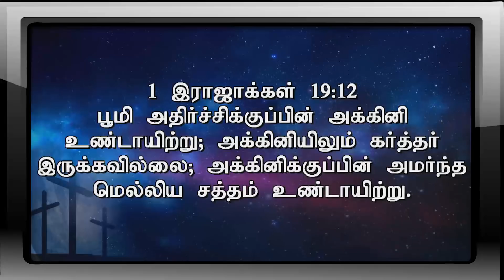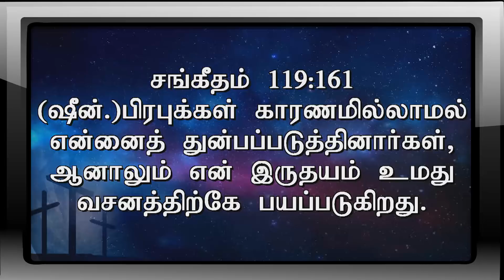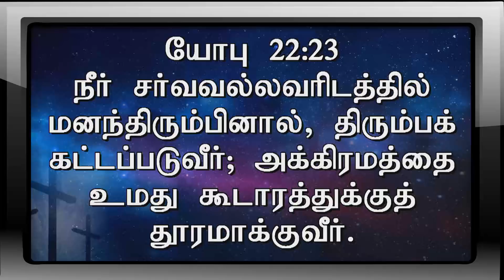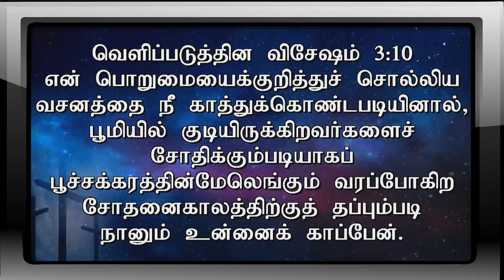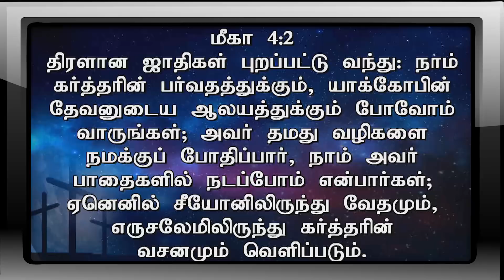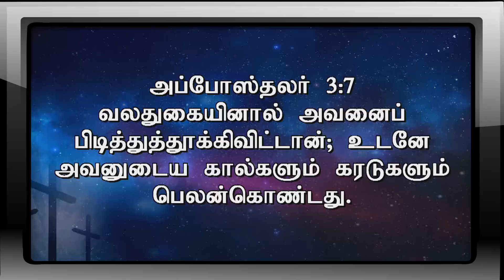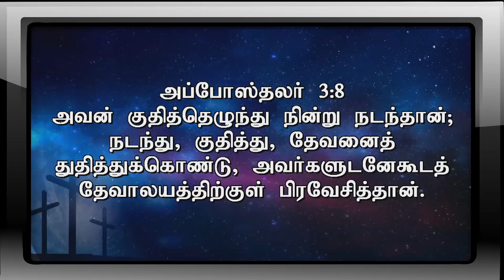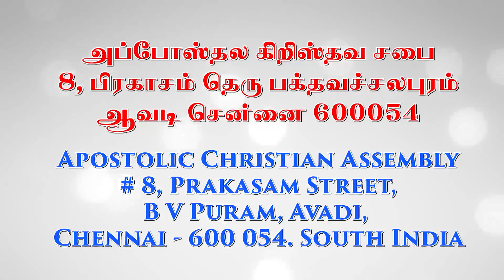Bible Study - The Book Of Hebrews | Pas. A Thomasraj | 24 January 2019